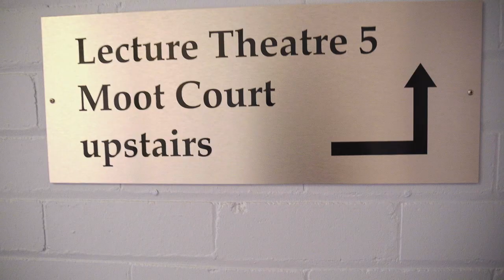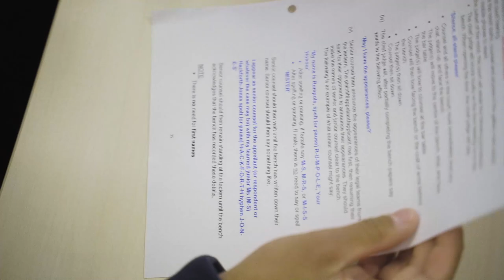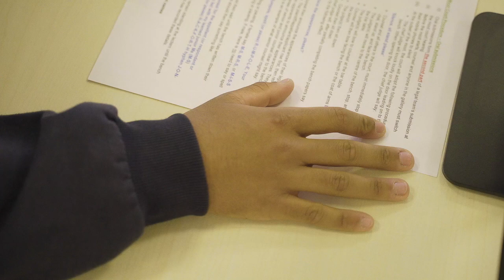Oorala & UNE Law School - Moot Court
Paul Akon provides an insightful and interesting presentation about advocacy and UNELaw’s Moot Court.